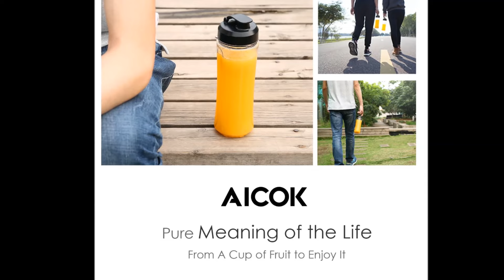Review Aicok Personal Blender 300W,Single Serve Blender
Product Description
Features：
1. One-Touch Operation:
2. Longer use than built in rechargeable battery blender, safer
3. Easy Clean and Dishwasher Safe

Bullet Blender Kitchen System’s 6-Piece Set Accessories Parts Includes:
+1 *21 oz Bottle
+1 *Blade Lid
+1 *Travel Lid
+1 * Blade Assembly
+1 * User Manual
+1 * Attachment Service Card